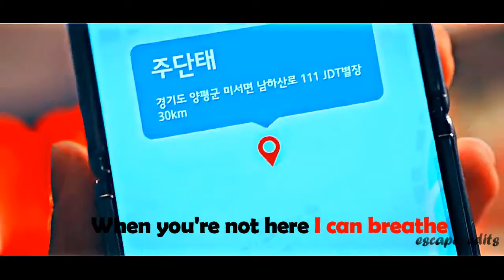𝐏𝐄𝐍𝐓𝐇𝐎𝐔𝐒𝐄 || 𝐒𝐡𝐢𝐦 𝐒𝐮 𝐑𝐲𝐞𝐨𝐧 𝐗 𝐉𝐨𝐨 𝐃𝐚𝐧 𝐓𝐚𝐞 || Song [ 𝓓𝓲𝓪𝓶𝓸𝓷𝓭𝓼 ] || Kdrama 𝐅𝐌𝐕